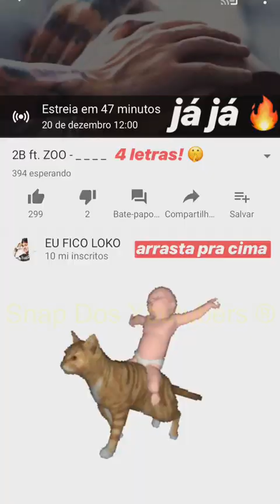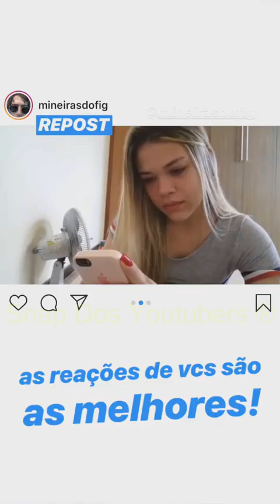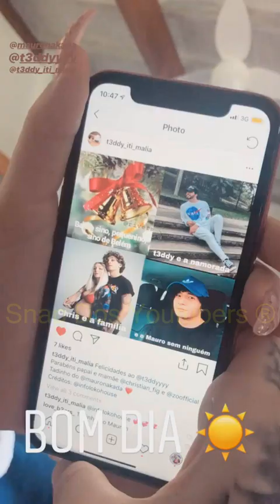CHRISTIAN VAI SER PAI DE UM MENINO + FERIAS EM FAMÍLIA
EU FICO LOKO

Snap: figchris